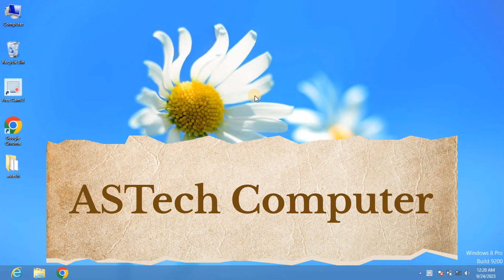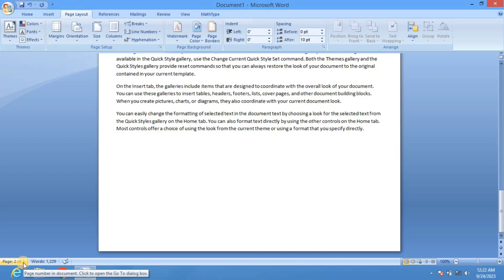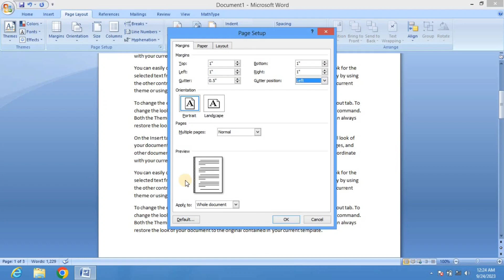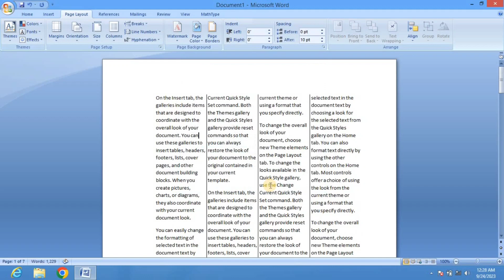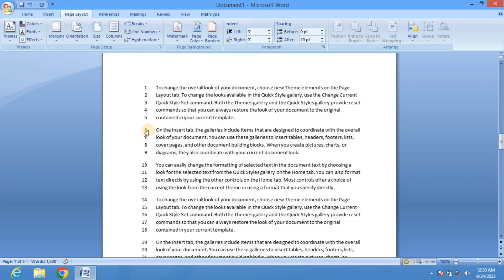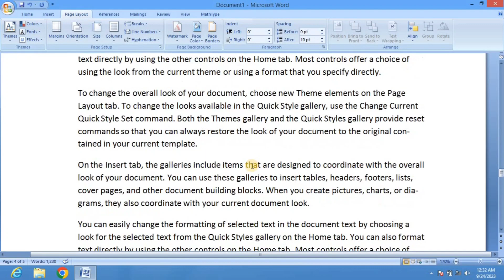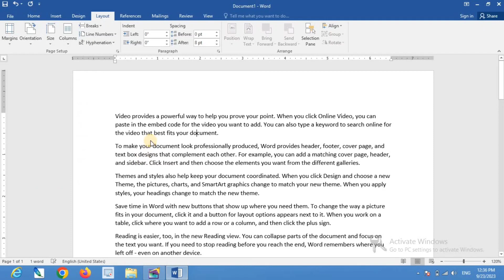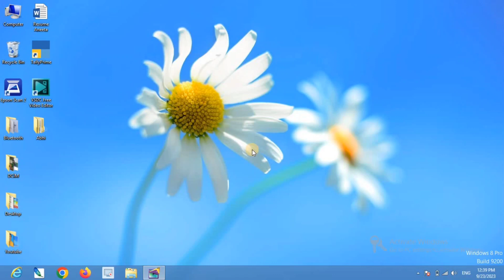ms word page layout ribbon page setup option/ms word/ms word 2013 page layout tab in hindi